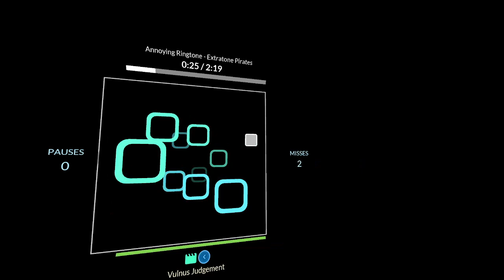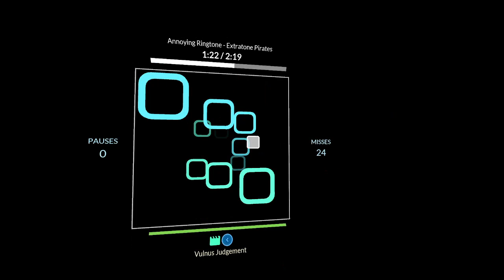W strokes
mm yees bnuuy